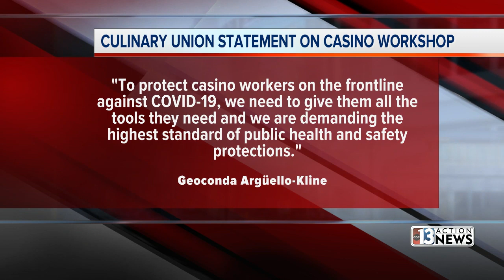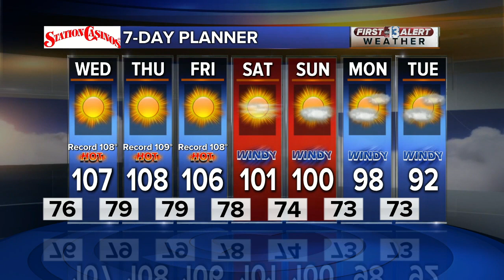13 Action News Latest Headlines | May 26, 4pm